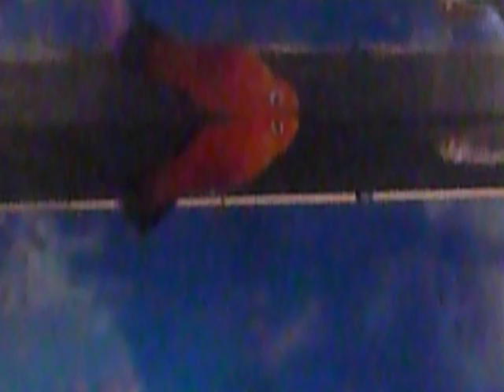my sharks, mickey mouse fish, and so on.MOV